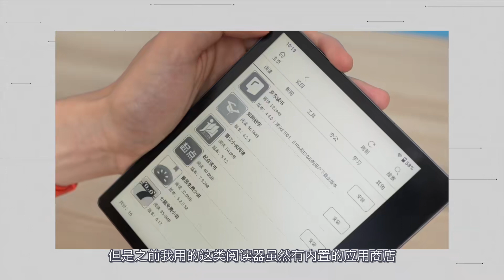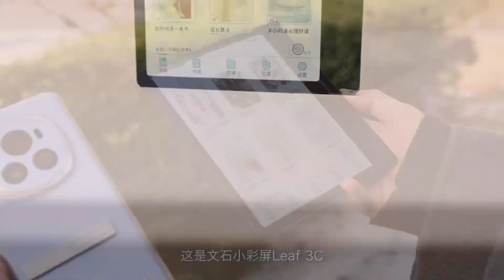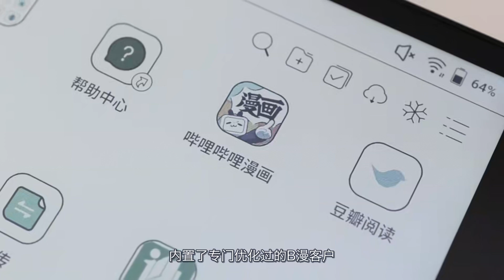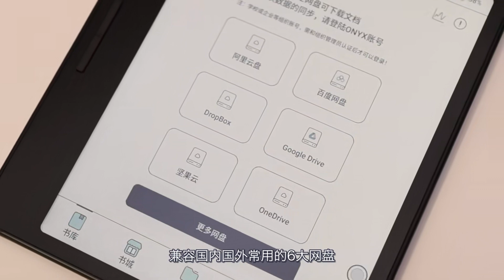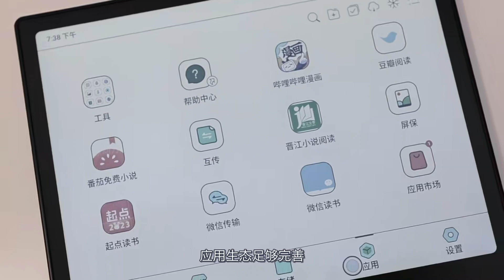终于等到一款高性能的彩色墨水屏-文石小彩屏Leaf 3C使用体验分享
大家好，我是轻尘说
轻尘不飞，纤萝不动
这里是轻尘说 专注数码测评
旧机回忆，购机推荐的栏目